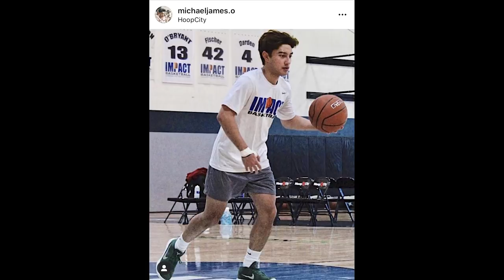Bagaimana Rasanya Main Basket di Amerika? Michael James & Jeremy Imanuel Membahas Impact Basketball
Michael James dan Jeremy Imanuel menceritakan pengalaman mereka saat
bermain di Amerika bersama Impact Basketball.